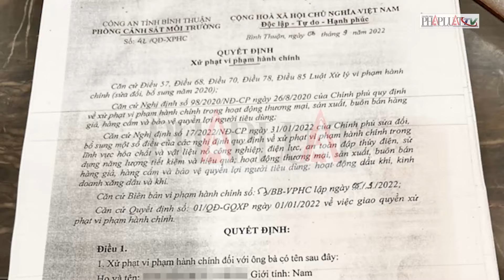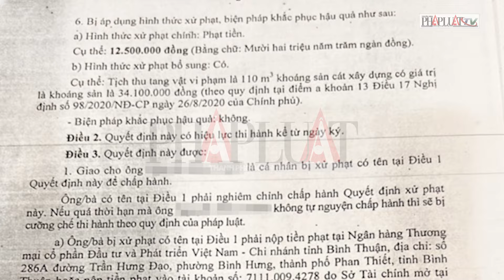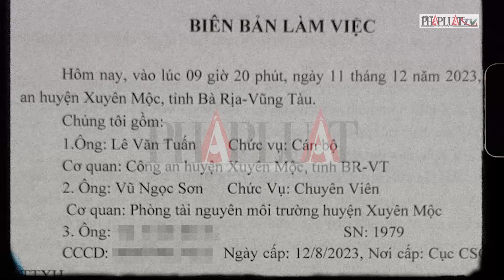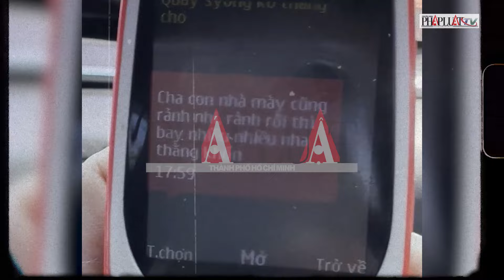Điều tra: Công trường sa tặc' ở Bình Thuận: Chủ đất tá hoả vì vườn thành ao hồ- PLO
“Công trường sa tặc” ở xã Sơn Mỹ đang trực tiếp gây sạt lở đất canh tác, ô nhiễm nguồn nước phục vụ nông nghiệp và gây hư hại các tuyến đường dân sinh …